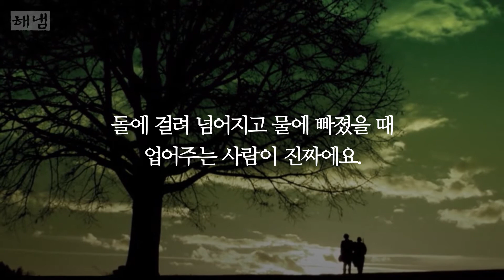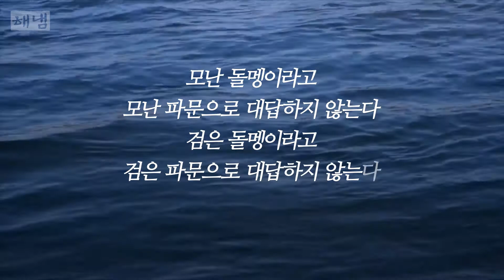이명수, 내 마음이 지옥일 때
“자기 속도로 가는 모든 것들은 옳다”
무릎 꿇게 하는 현실에서 나를 지켜주는 치유의 시와 이야기